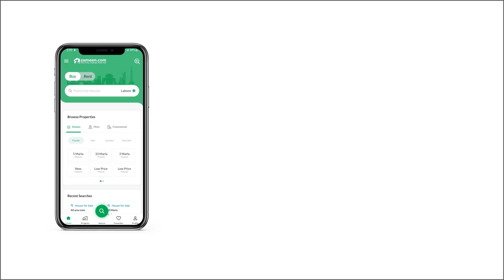5 MARLA RESIDENTIA PLOT FOR SALE IN PHASE 8 BAHRIA TOWN RAWALPINDI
orchard best location
park face
5 marla